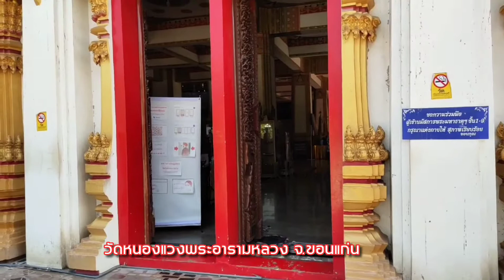วัดหนองแวงพระอารามหลวง จ.ขอนแก่น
วัดหนองแวงพระอารามหลวง ตั้งอยู่ที่เทศบาลเมืองเก่า อ.เมือง จ.ขอนแก่น เป็นวัดพระอารามหลวงชั้นตรี